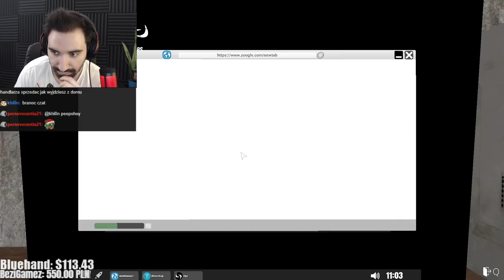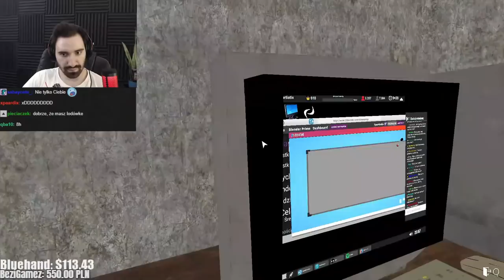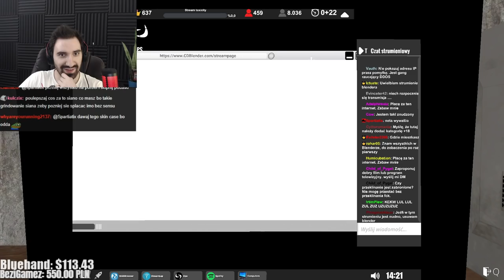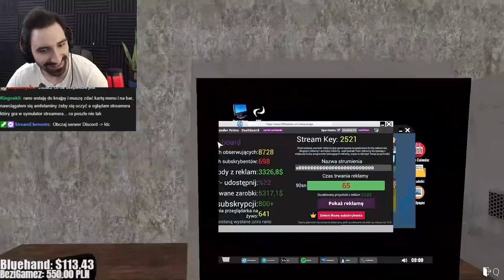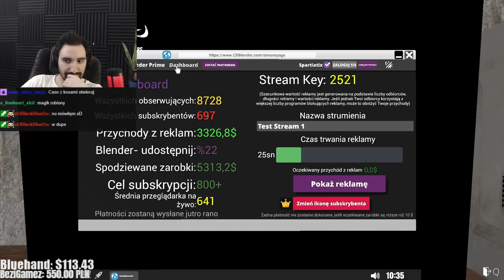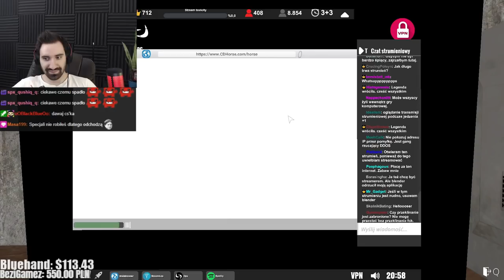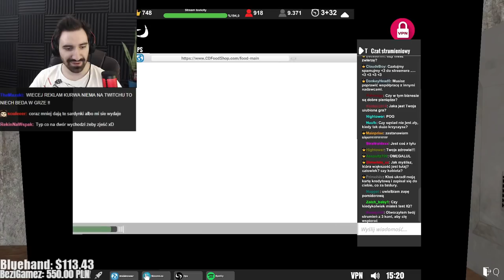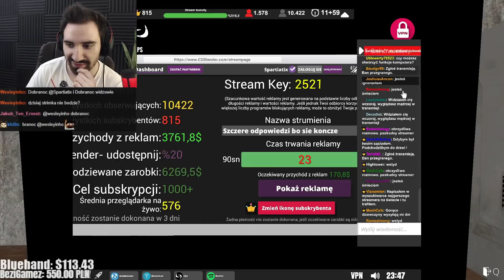MIAŁEM SIĘ WYBIĆ JAKO STREAMER A JEDYNE CO MAM TO GIGA DŁUGI... | Streamer Life Simulator #7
ENEBA.com - najlepsze miejsce do kupowania gier (PS4,Xbox,PC)!